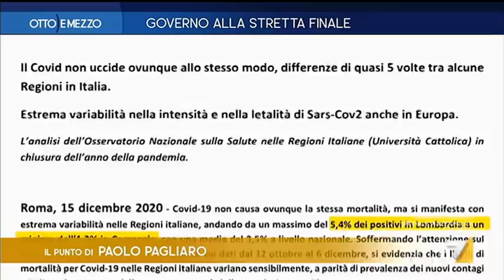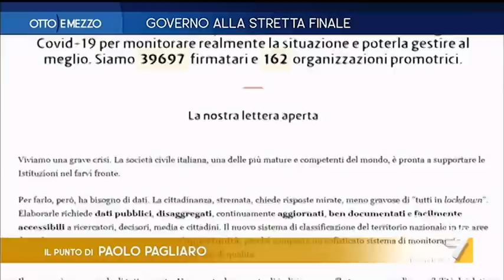Otto e Mezzo la7 - Governo alla stretta finale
puntata 17 dicembre 2020